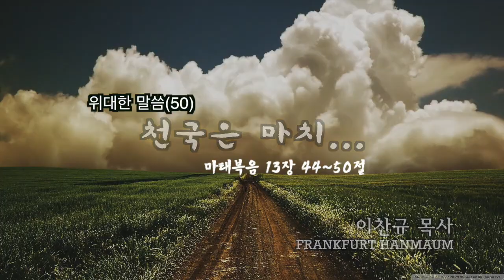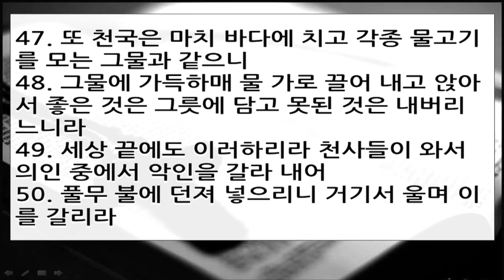위대한 말씀(50) | 천국은 마치| 마태복음 13장 44~50절 | 이찬규 목사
천국은 마치 (마태복음 13장 44~50절)
2015년 4월 22일